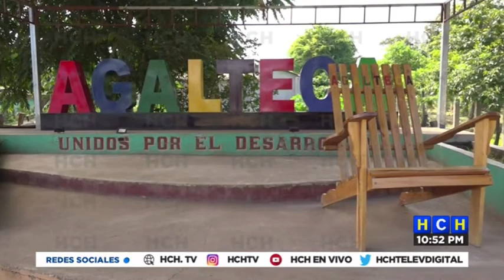Encuentran cabello y ropa íntima junto a las palas y piochas con las que enterraron a las amigas